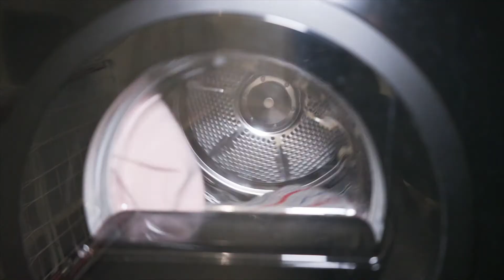MIT KREIDE FLECKEN AUS KLEIDUNG ENTFERNEN.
Im Alltag ist unsere Kleidung so mancher potenzieller Fleckenquelle ausgesetzt. Einfach Kreide auf den Fleck reiben, das Ganze zehn Minuten einwirken lassen und danach das Kleidungsstück ganz normal in der Waschmaschine waschen. Danach wird von dem Fleckenteufel garantiert nichts mehr zu sehen sein.

CWS - Clean. Well. Safe.
Wir sind die Experten für nachhaltige Lösungen.